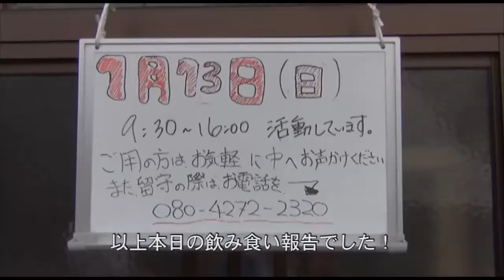阿蘇復旧作業ボランティア活動報告 平成２５年１月１３日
平成２５年１月１３日（日）の阿蘇復旧作業ボランティアの活動報告です。